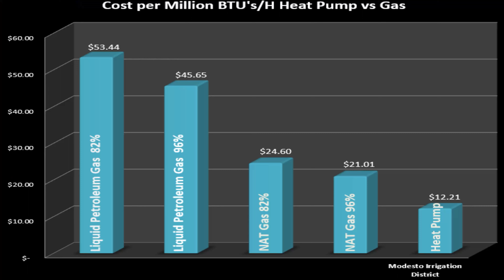TECH program is changing what you need to know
The tech program is changing and you need to know. Take advantage of this program before all the money is gone. Plus you will be helping to decarbonize California!